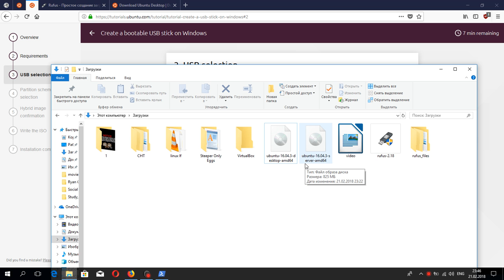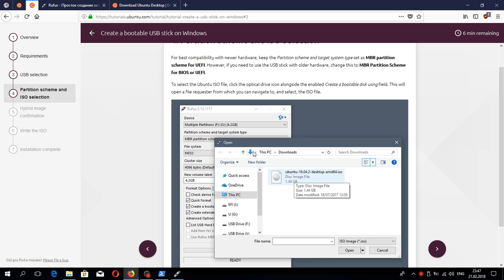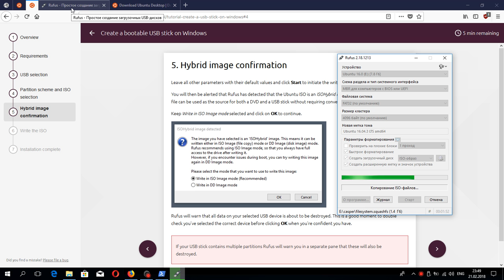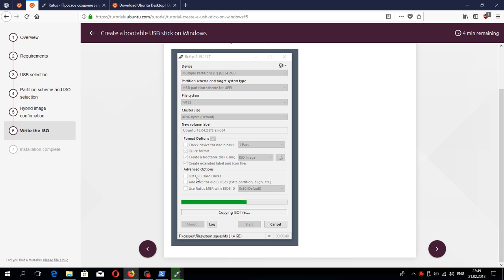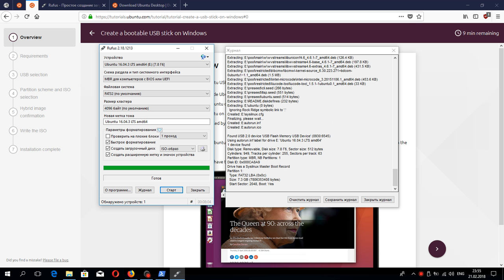Создание загрузочного USB-накопителя в Windows c Ubuntu 16.04.3 LTS